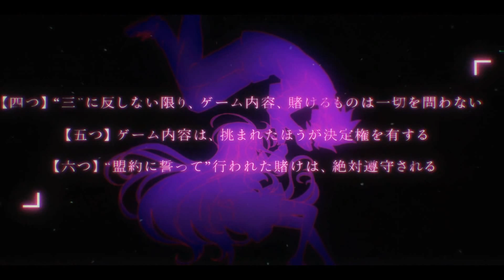【小多のCSO實況教室】『The Hunger Games：飢餓遊戲遊玩解說』－願機會永遠對你有利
※ 影片支援HD 1080P!! 並且支援60FPS唷!!※

《黑小多の粉絲團》←大家趕緊去幫我按個讚吧!w

〈巴哈完整文章〉←音樂與攻略在文章中會有更詳細的說明唷!

飢餓遊戲的電影好看！類似的遊戲模式更是好玩！
想不到CSO也跟進了！更新後馬上體驗！

CSO的「飢餓遊戲」模式也超好玩!!（雖然有時候會被某些人擾亂踢人之類的...）
強烈推薦跟親友們一起玩，一定會笑慘wwwwwwww

這次的地圖做得相當有感覺！
尤其是「獻祭處」的場景刻劃超棒！！
不過「命運十字路口」這名子真的頗. wwwwww

而且是小多我的錯覺嗎??
是不是沒有BGM啊??
所以小多我用了挑戰模式的BGM來替換~
沒想到還滿搭的wwwww

如果你喜歡我的Youtube影片，記得在影片左下方的地方按一下「喜歡」的按鈕，
亦或是在下面留下你的評論，這些都是讓我繼續拍片的動力唷!! :'D